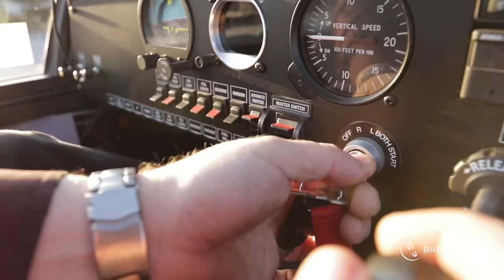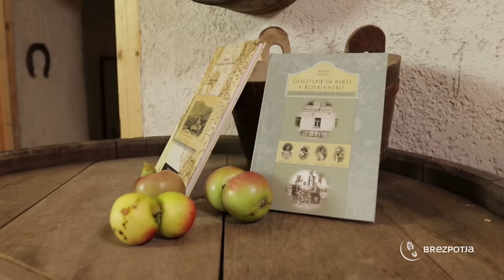Promocijski film KOČEVSKA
Tourism promo KOČEVSKA
The Kočevje region offers a lot to a curious visitor - great holiday opportunities, diversity of plant and animal species, beautiful nature ... and there is always something new to discover. Come and see for yourself!

Kočevska ponuja odlične možnosti za preživljanje aktivnih počitnic, raznolikost živalskega in rastlinskega sveta ter čudovito naravo, v kateri bo vsak našel kaj novega. Pridite in se prepričajte sami!

scenarij | Tone Krkovič, Irena Škufca, Marjan Kapele, Jakob Kapele
direktor fotografije | Marjan Kapele
kamera in montaža | Jakob Kapele

Posebne zahvale:
- koča pri Jelenovem studencu (Boris Zadravec, Jožica Zadravec,   Urška Ličen, Toni Žuk, Marko Fabjan, Željko Bistrovič)
- čebelar Viktor Pešelj
- Turistično društvo Kočevje (Uroš Jelenovič, Oliver Butina, Bojana Vesel)
- kolesarja (Mojca Turk, Dušan Turk)
- Jadralni klub Kočevje (Božidar Peteh, Marko Piršič, Angel Aragon Martinez, Andrej Janša, Vili Maček)
- Letalski klub Kočevje (Robert Latin, Rajko Žagar)
- Pokrajinski muzej Kočevje (Vesna Jerbič Perko, Tina Jakopin, Stojanka Sovič, Radojka Merhar, Dušan Henigman, Marina Kapele, Daniel Kapele, Jana Pintar)
- Jamarsko društvo Netopir Kočevje (Drago Jolič, Nives Jolič, Sandra Jolič, Sandi Kovačec)
- pletar Janko Marinč
- Zavod Nesseltal Koprivnik (Matjaž Matko, Neža Lesar, Alja Marič, Gregor Petek)
- rokodelec Matija Kobola

KOČEVJE,
december 2015